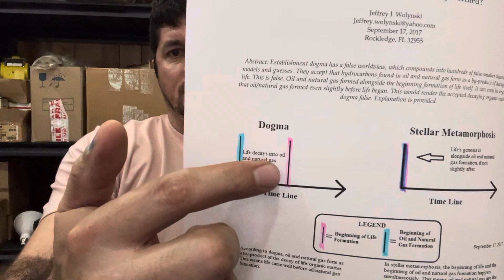Oil and Natural Gas Formed Alongside The Beginning Of Life, Stellar Metamorphosis